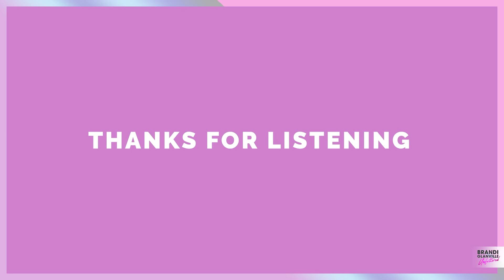A Surprising Twist w/ Kasey Cohen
Brandi is joined by Kasey Cohen. Brandi is familiar with Kasey from below deck Mediterranean but learned about her business and modeling as well! Plus Brandi asks about her Below Deck hookups and was pleasantly surprised to hear she’s married, to a woman. Kasey also shares some exclusive behind-the-scenes insights, from her favorite and least favorite cast members.

MSCHF
New Podcast Up Here Click the link to Listen:
Straw Hut Media Up Here Podcast

Get Brandi's Audiobook NOW!

From Straw Hut Media

For early access to ad-free episodes w/ additional bonus content make sure to go